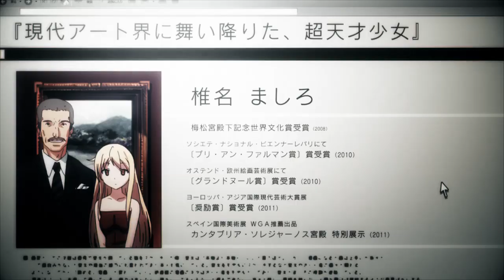AKROSS Con 2017 David Heli Infidelity